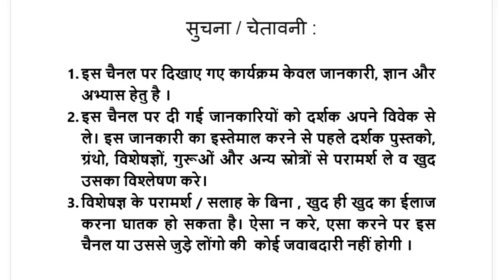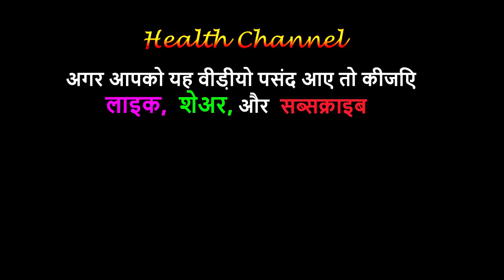तिल, पहचान और फायदे │Sesamum Indicum Identification & Benefits, Health Channel By Vishal Sathye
ये हैं तिल के हैरान कर देने वाले फायदे | on Health Channel By Vishal Sathye